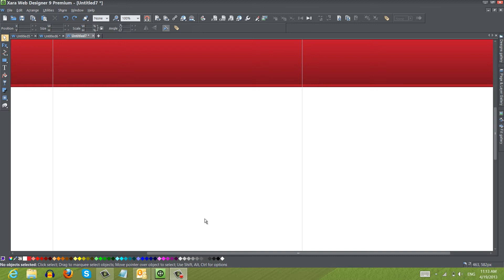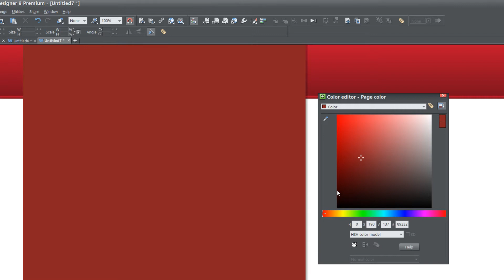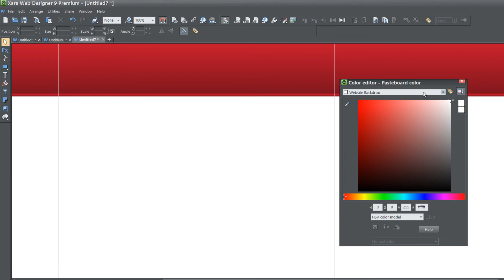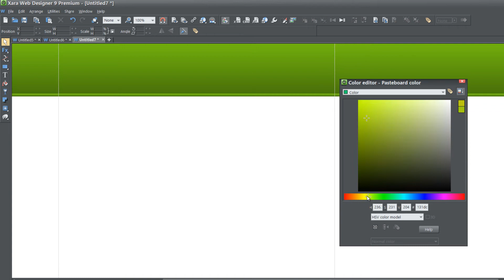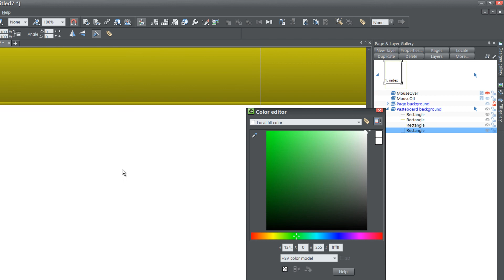Web Design Tutorials for Xara Web Designer 9 Premium: Page Background & Pasteboard Color Lesson 114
Web Designer Tutorials for Xara Web Designer 9 Premium. This web design tutorial go over how to change the page background color and pasteboard background color. By default the page color is set to transparent in other words it has no color. When editing the pasteboard color by default it will be locked and you will have less control over individual element colors. However we will unlock the pasteboard objects so that we can adjust each individual web design element color. In addition to that we will also be changing the colors while the objects are locked to show the difference in how web design elements behave in regards to changing color when layer is locked.

Artist of the track: Techsmith
Name of track: Six String